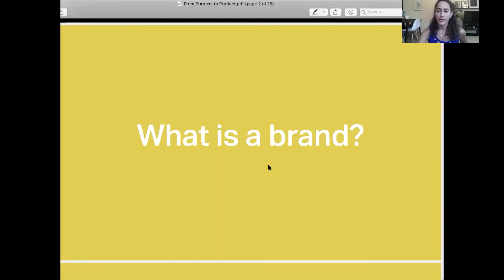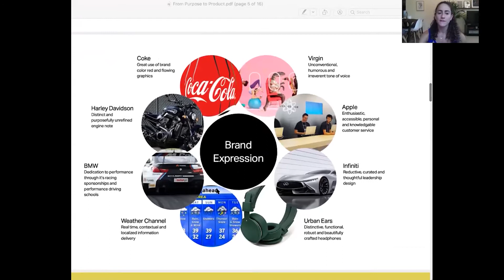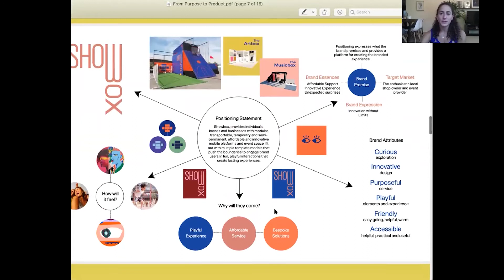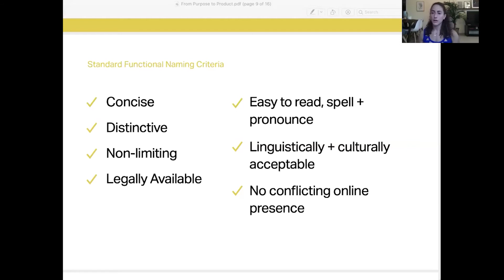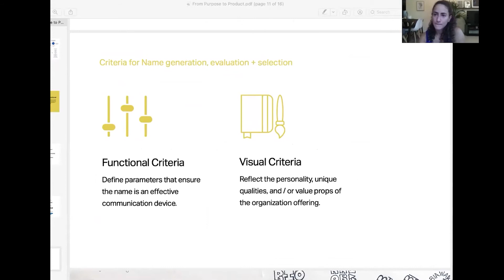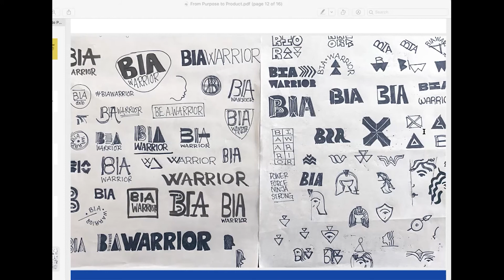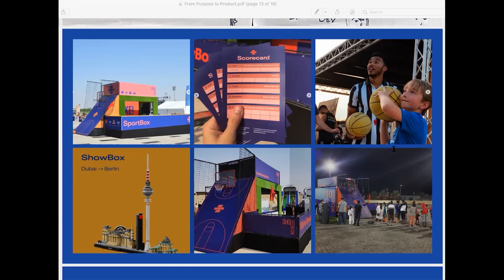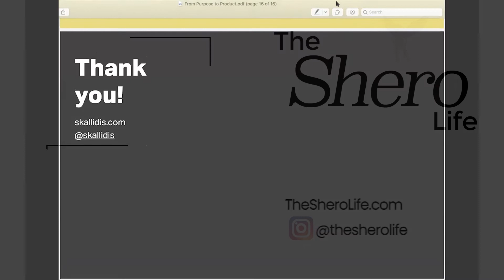Branding for Entrepreneurs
From purpose to product, with Samia Kallidis.

If you are thinking about starting a company the work you do defining the brand message before ever designing a logo is more important that you realise. In this webinar, Samia uses a case study to explain the process required to get from that initial idea to clear messaging for your potential customers.